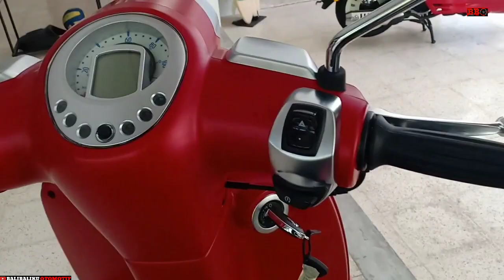First Impression PEUGEOT DJANGO 150 SE Bali - lawannya vespa nih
First impression peugeot djanggo150. Kesan pertama melihat scooter peugeot django ini sangat premium ya. Terlihat khas dari gaya scooter eropa seperti piaggio maupun vespa. Django150 memakai mesin 1 silinder 150cc yang tenaganya mantap.